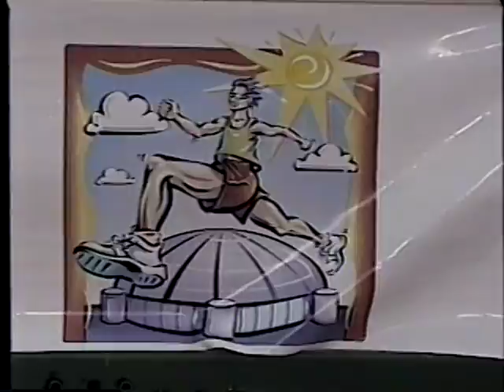Cabo Receipts 1997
Has it been 15 years already?  Cabo Meet the Parents